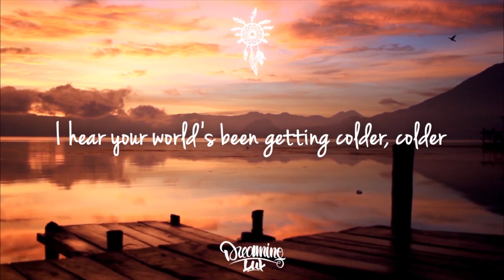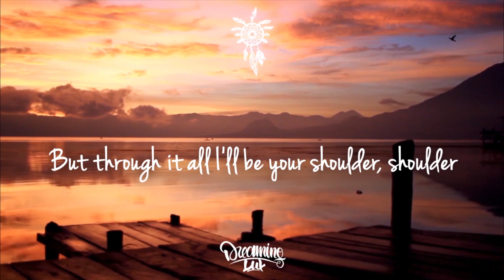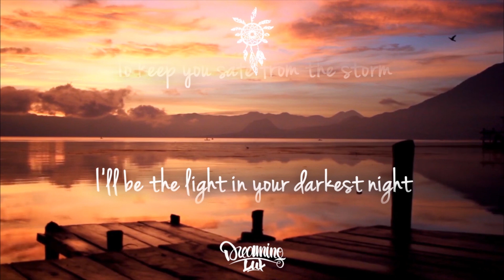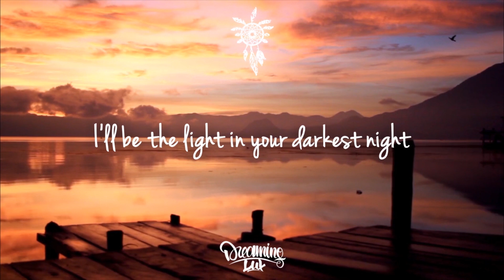Alok ft. John Martin - Wherever You Go (Lyrics)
Alok's latest release with John Martin, Wherever You Go, is a feel-good whistling masterpiece.

Lyrics:

I remember
Our last summer
When your heart met mine
We were diving
To the ocean
Always side by side

I hear your world's been getting colder, colder
But through it all I'll be your shoulder, shoulder
And even though we're getting older, older
Remember what we said

That if the world was ending
You know I'll carry you home
(You home)
I'll be the last man standing
To keep you safe from the storm
(The storm)
I'll be the light in your darkest night
Until you know it will be alright
'Cause if the world was ending

I remember
I was broken
How you held me up
With your love you
Make me stronger
You believed in us